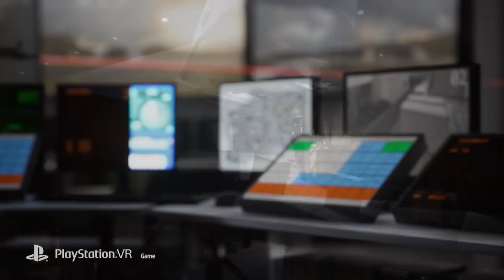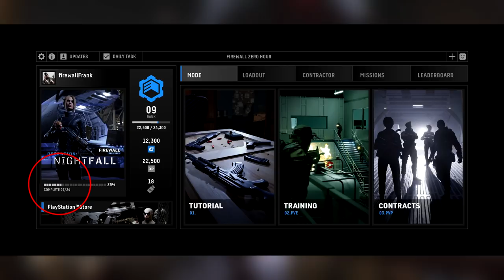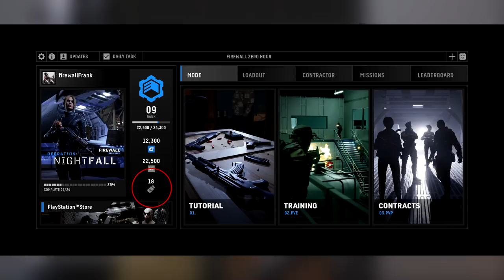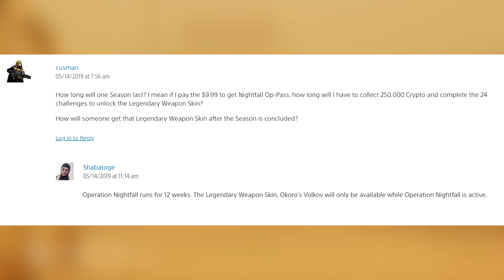Operation Nightfall Full Breakdown | Firewall Zero Hour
Hey there lads and ladies, my fingers keep slipping on the keyboard thanks to all this moisture. In today's vid I'll be analysing all the new info we got yesterday from First Contact Entertainment in regards to Firewall's upcoming update, Operation Nightfall. There's a lot to look at, it's a huge update, so sit down and strap on.